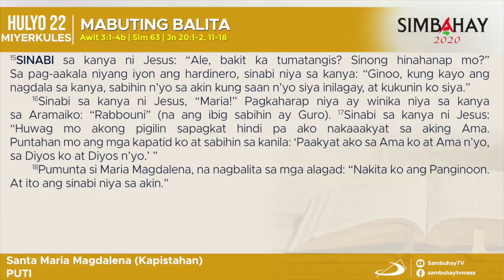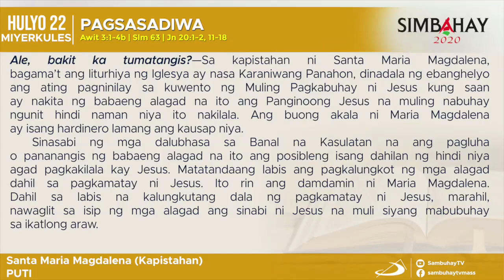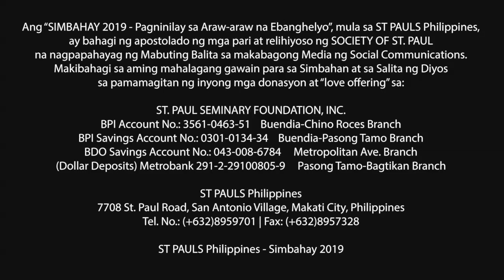Simbahay | Kapistahan ni Santa Maria Magdalena | Hulyo 22, 2020